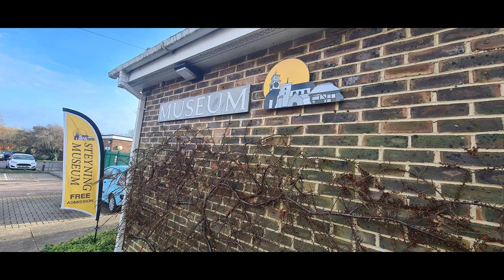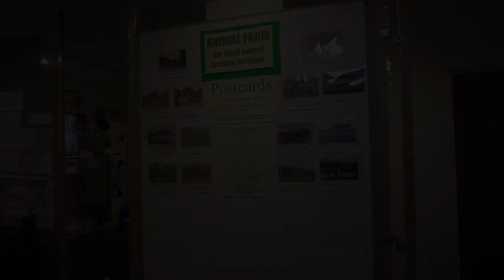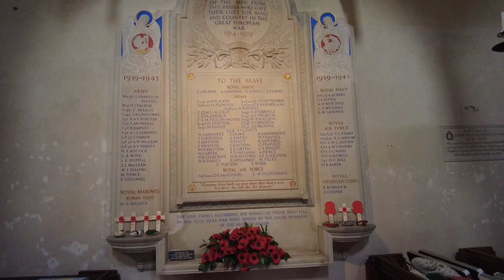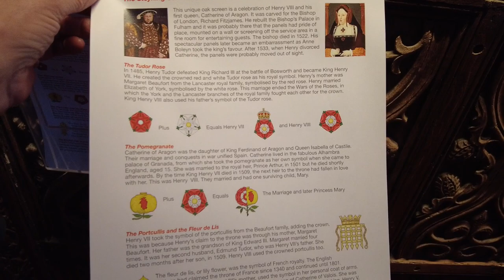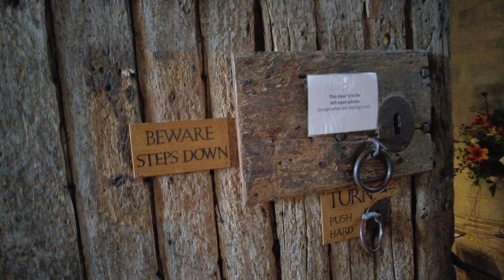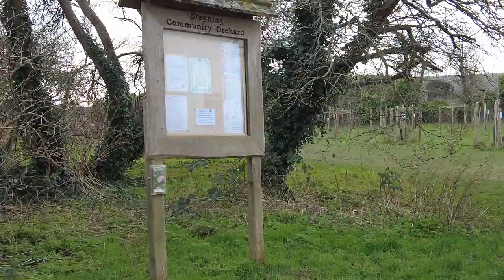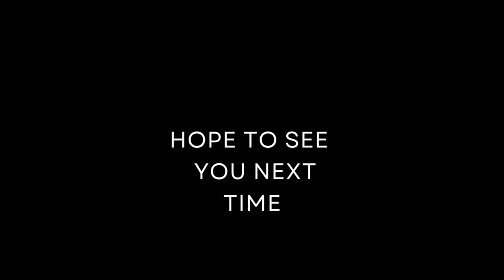One afternoon in January ♥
Today we visited historic Steyning, one of the most picturesque towns in Sussex with scores of timber-framed buildings in and around the ancient High Street, and its excellent museum. We visited the amazing Church of St Andrew and St Cuthman where work began there dating back to 1090. The architecture is fabulous and the interior beautiful.
Of course we took Ky to the park afterwards where he had a run on the foot of our wonderful South Downs.

Filmed Monday 24th January 2024